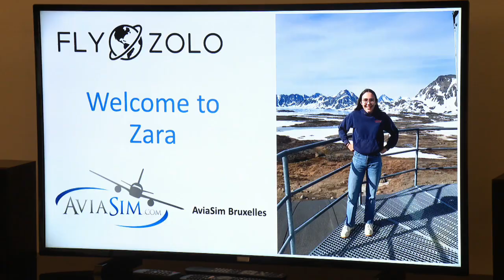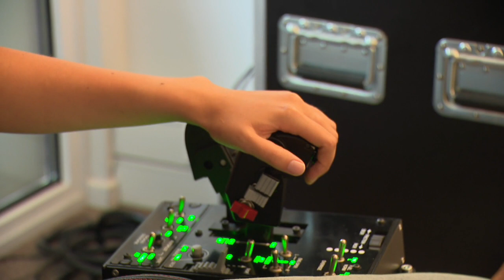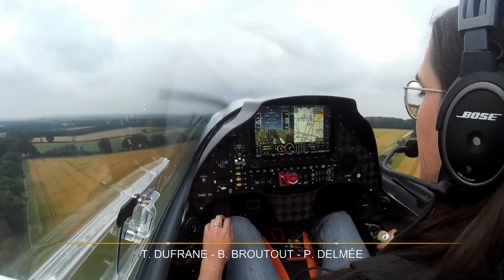Zara Rutherford veut devenir la plus jeune pilote à boucler un tour du monde en solitaire en avion